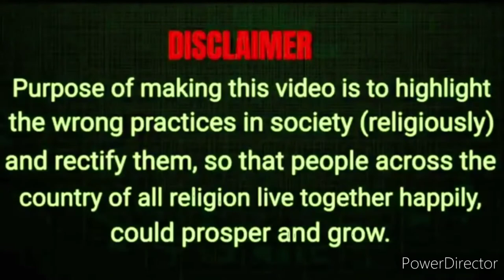navika kumar debate । sawal public ka । pak media on india l hindi news । sajid rashidi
जिहादी मौलाना को धक्के देकर लात मार के स्टूडियो से निकाला बाहर । navika kumar । maulana , sanatan youth

Your welcome 🇮🇳💕 dear friends on our 👉  *Amrit's voice channel* 🙋

pak media

pakistani reaction

Explains Ongoing Situation in india & Dire Consequences For pfi & muslim extremist

pak media on India latest modi|latest pak media on India|pak media on India latest today|pak media crying on India|Pakistani media on India|foreign media reactions on india pakistan|pak media on pok strikes|reaction|reactions|react|reacts|reaction on|reaction to|Arzoo Kazmi |Qumar Cheema|Usama Ghazi |Faisal Tarar Speaks

1. Pak Media On India
2. Pak Media On India Latest
3. Pak Media On India Latest Today
4. Pakistan Media On India
5. Pakistan Media On India Latest
6. Pakistan Media
7. Pakistani Media On India
8. Pakistani Media On India Latest
9. Pakistani Media On India Latest Today
10. Pak News on India
11. Pak News on India latest
12. Pak News on India latest Today
13. Pakistan News on India
14.
15.
16. Pakistani News on India
17.
18.
19. Pak Media Reaction on India
20. Pak Media Reaction on India latest
21. Pak Media Reaction on India latest today
22. Pakistan Media Reaction on India
23. Pakistan Media Reaction on India latest
24. Pakistan Media Reaction on India latest today
25. Pakistani Media Reaction on India
26. Pakistani Media Reaction on India latest
27. Pakistani Media Reaction on India latest today
28. Pak People reaction on india
29. Pak Media Reaction on India latest
30. Pak Media Reaction on India latest today
31. Pakistan People reaction on india
32. Pakistan People reaction on india latest
33. Pakistan People reaction on india latest today
34. Pakistani People reaction on india
35. Pakistani People reaction on india latest
36. Pakistani People reaction on india latest today
37. Reaction on india
38. Hindustan Special
39.
40.
41.
42.
43.
44. Pak Media Crying
45. Pakistan Media Crying
46. Pakistani Media Crying
45. Pakistan News Channel Crying